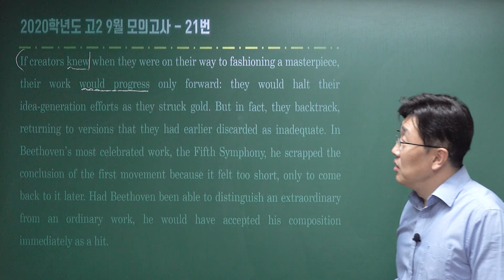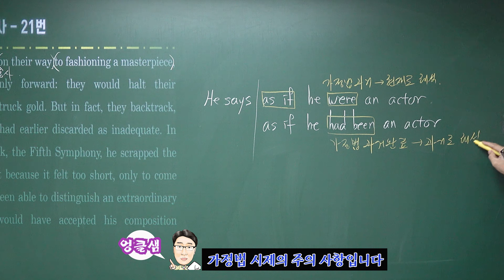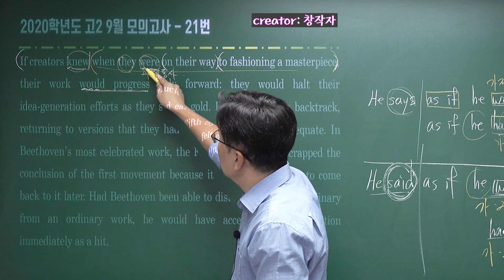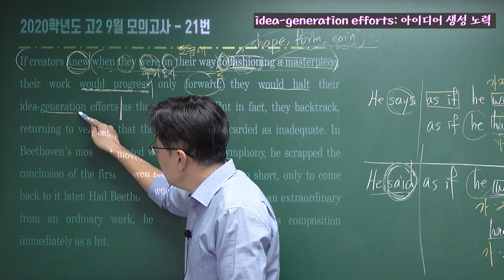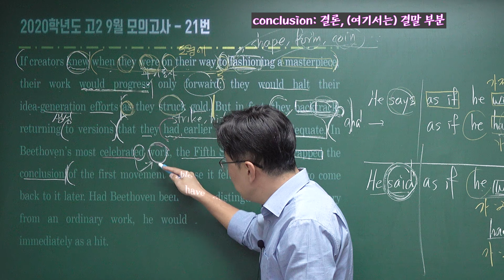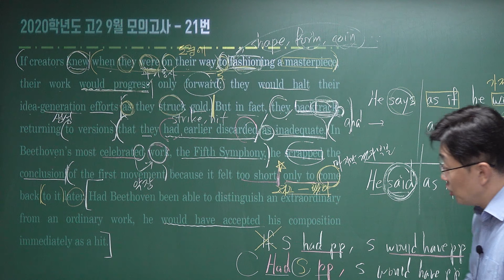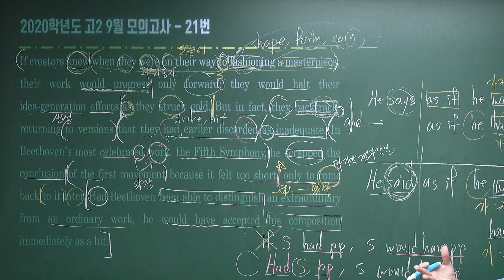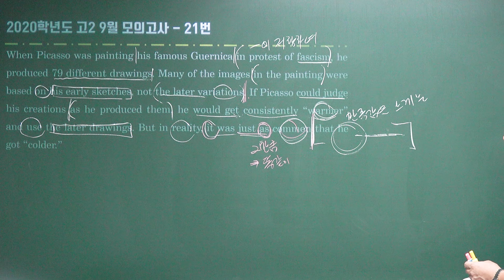2020년 9월 고2 모의고사 21번 해설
둔촌고 고2 내신대비 자료